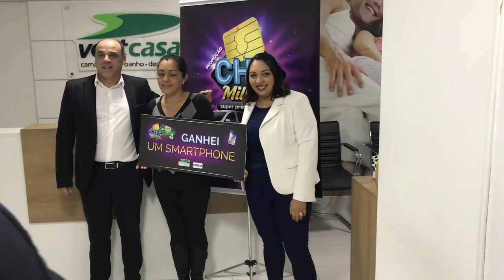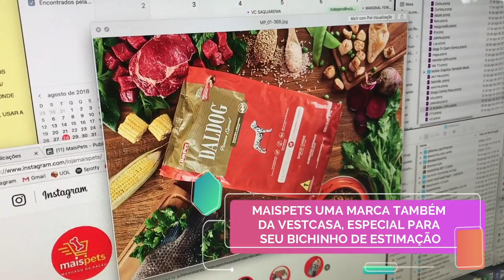VLOG FUI VISITAR A SEDE DA VESTCASA E VIREI APRESENTADORA POR 1 DIA - Por Cah Decora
AMIGASSSS FINALMETE FUI VISITAR A SEDE DA VESTCASA E HOJE VIM COMPARTILHAR COM VOCÊS, ESPERO QUE GOSTEM

EQUIPAMENTOS USADOS

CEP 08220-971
São Paulo - SP
Camilla Almeida